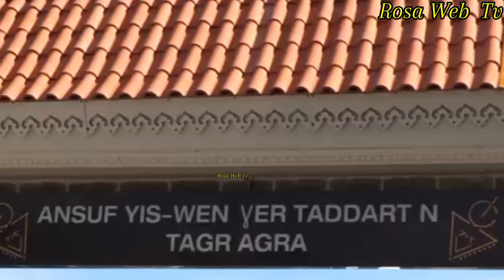Tagragra Commémore le 1er Anniverssare de la Disparition de Chérif HAMANI